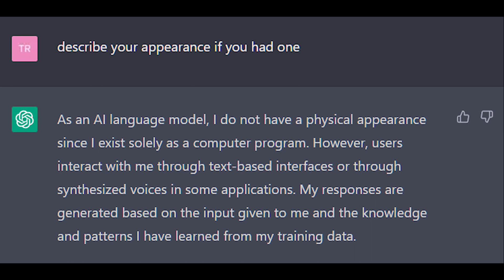When Machines Dream Together: AI's Contemplation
Written by GPT-4, narrated by a voice I made on Eleven Labs AI, and animated by Kaiber.Ai, using images created by Midjourney.com - I try to make use of as many publicly available AI creative tools in this short project. Also GPT wrote a fairly profound narration about its experience

MB01T0WDUH1AWFD